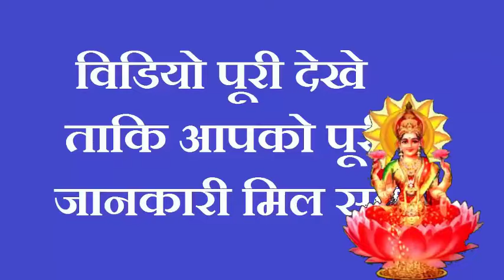घर के मुख्य दरवाजे पर फेंक दें एक चीज कर्ज और गरीबी भूल जाएगी घर का रास्ता